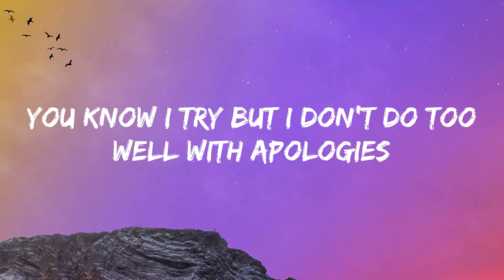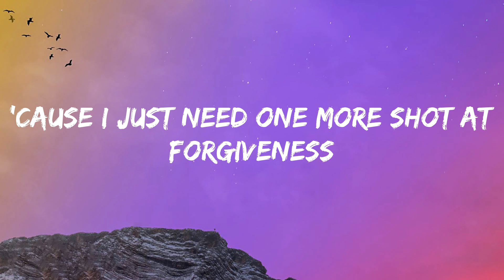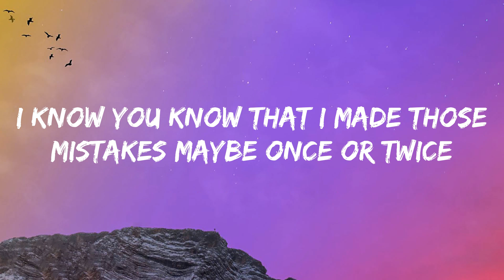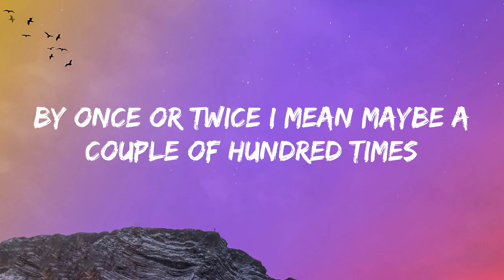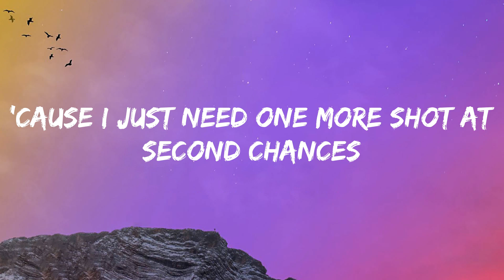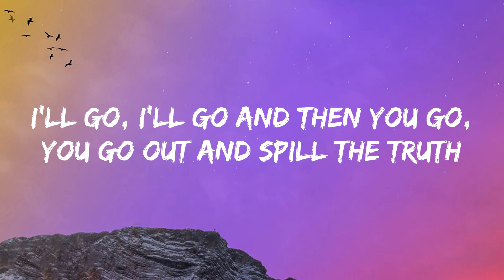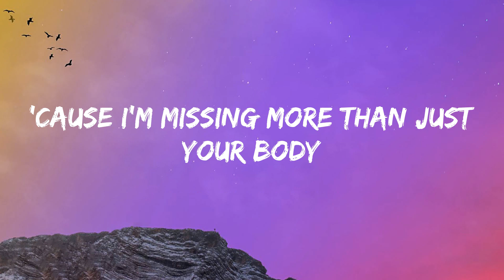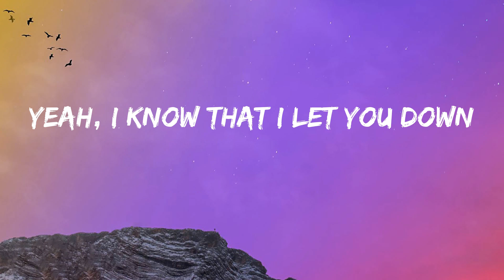Justin Bieber - Sorry (Lyrics)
(Lyrics):
Ooh, ooh
Ooh, ooh
Ooh, ooh
I'm sorry, yeah
Ooh, ooh
Sorry, yeah
Ooh, ooh
Sorry
Ooh, ooh
Ooh, ooh
I'm sorry, yeah
Ooh, ooh
Sorry, yeah
Ooh, ooh
Sorry
Ooh, ooh
I'm sorry, yeah
Ooh, ooh
Sorry, yeah
Ooh, ooh
Sorry